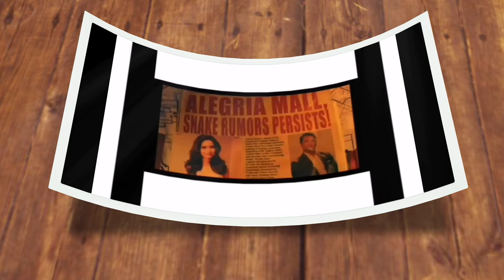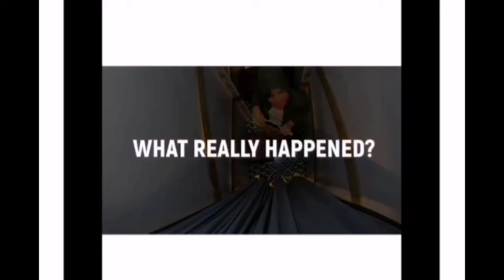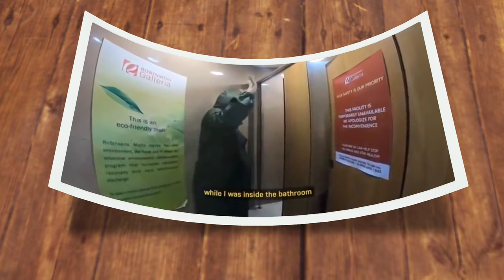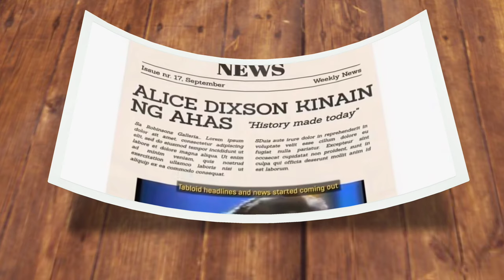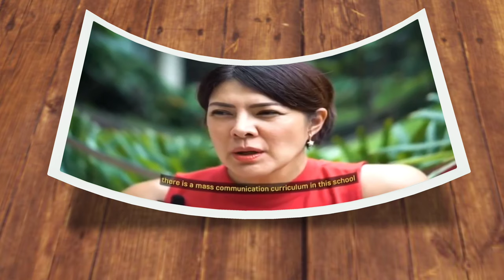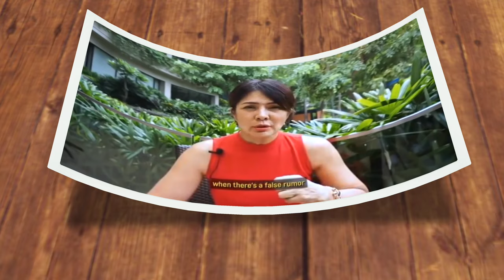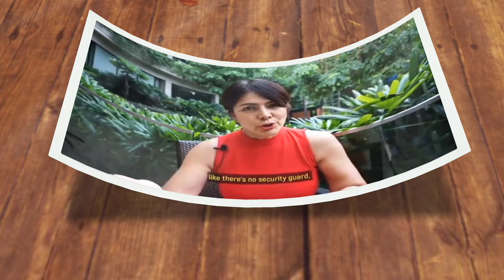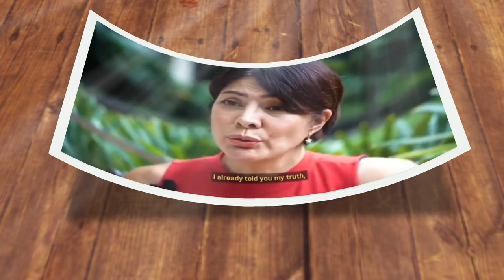Robinsons Galleria Taong Ahas AliceDixson NAGSALITA na after 30 years